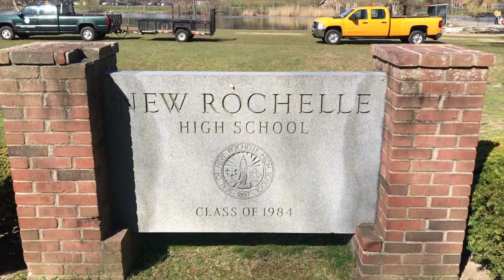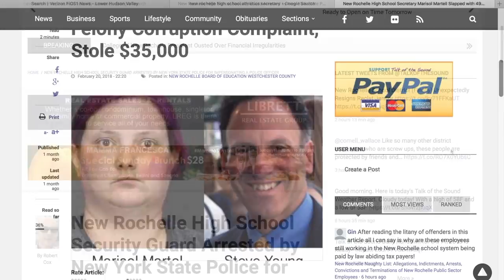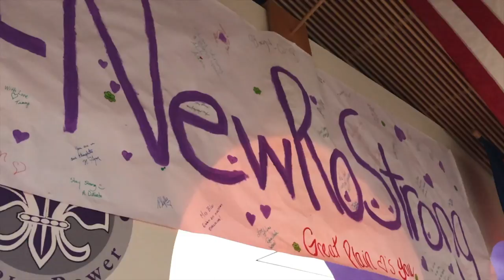New Ro Strong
Despite the recent negative attention New Rochelle High School has received due to a series of tragic events, it remains so much more than what it is depicted to be. This documentary highlights some of the great aspects of NRHS, and how, together, we are moving forward as a community.